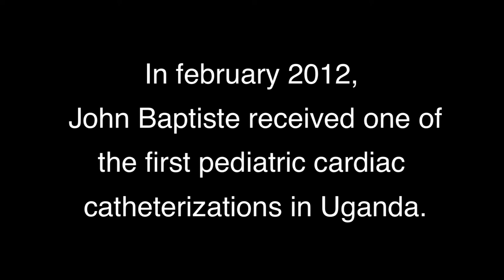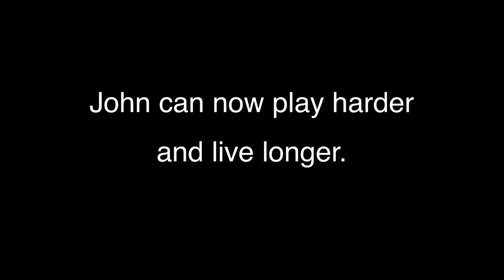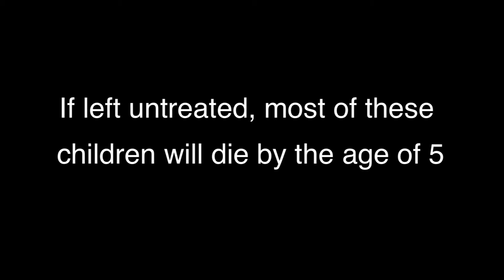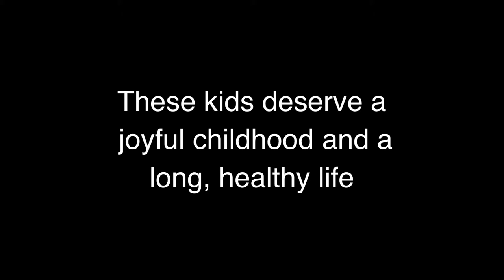Project Heart Uganda - promo short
A short piece about World's Children's Initiative's efforts in Uganda.

A film by Tanuj Chopra